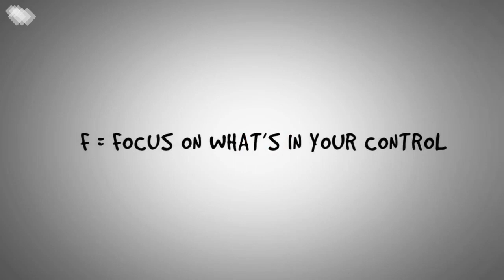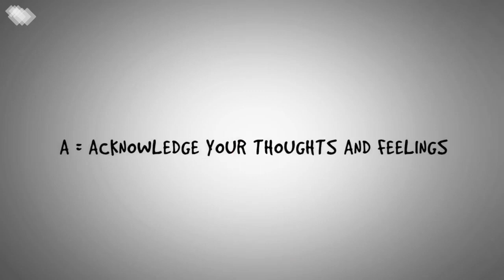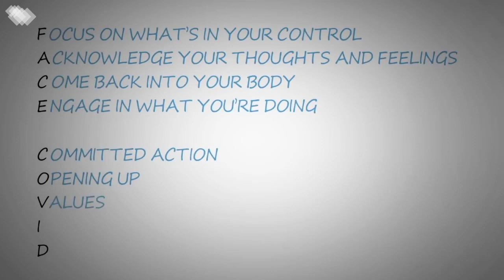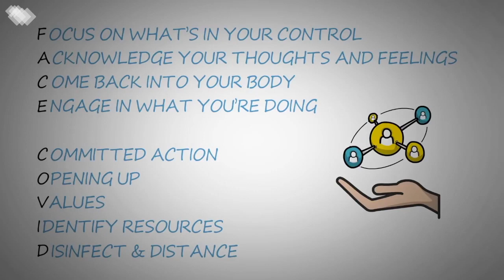Una serie di passaggi pratici per rispondere alla crisi Corona Virus, utilizzando la tecnica ACT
FACE COVID è una guida ideata da Russ Harris contenente una serie di passaggi pratici per rispondere efficacemente alla crisi Coronavirus, utilizzando l’ACT (Terapia dell’Accettazione e dell’Impegno).

La traduzione italiana del protocollo è stata curata da Salvatore Torregrossa, psicologo e psicoterapeuta ad indirizzo cognitivo-comportamentale, con la voce da Cristina Pernetta della Biblioteca di Collebeato.

FACE COVID: Come rispondere efficacemente alla crisi Coronavirus del dott. Russ Harris, autore di The Happiness Trap

Ecco un breve riepilogo di passaggi chiave, che nelle pagine seguenti verranno esposti tutti in modo più approfondito:

F = (Focus on what’s in your control) – Concentrati su ciò che è sotto il tuo controllo;

A = (Acknowledge your thoughts & feelings) – Riconosci i tuoi pensieri e sentimenti;

C = (Come back into your body) – Ritorna nel tuo corpo;

E = (Engage in what you’re doing) – Partecipa a ciò che stai facendo;

C = (Committed Action) – Azione impegnata;

O = (Opening up) – Apertura;

V = (Values) – Valori;

I = (Identify resouces) – Identifica risorse;

D = (Disinfect & distance ) – Disinfezione e distanza.

Miniatura di copertina di Joakim Honkasalo - unsplash.com